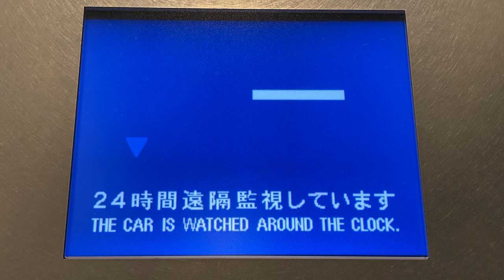LCD階床表示灯 フジテック製エレベーター グリーンベリーズコーヒー 蒲生四丁目店